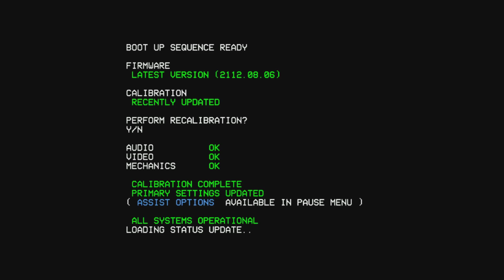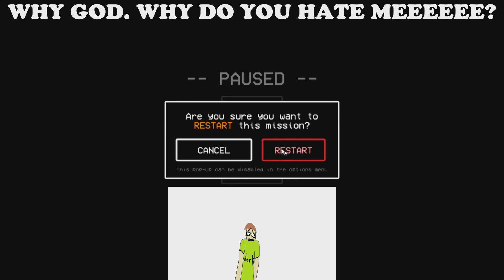Ultrakill part 1 - The prelude